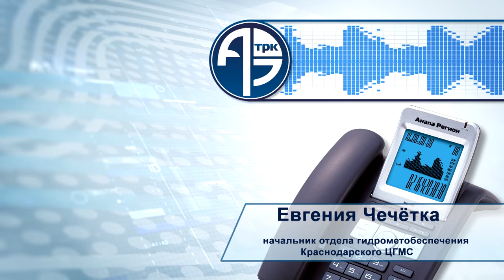Синоптики края о погоде в Анапе